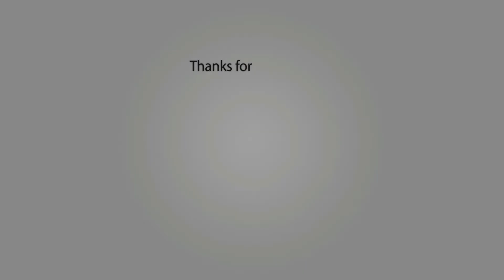Apink - Only one MV Reaction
Thank you guys so much for watching my video, I hope you enjoyed it!!